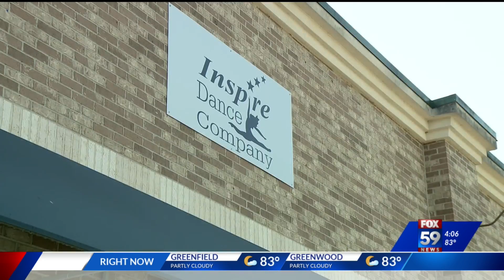Greenwood dance studio scrambling to replace stolen items before national competition this weekend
Members of a Greenwood dance studio are working as fast as they can to rebuild and replace items that were inside an equipment trailer that was stolen from the studio’s parking lot over the weekend.